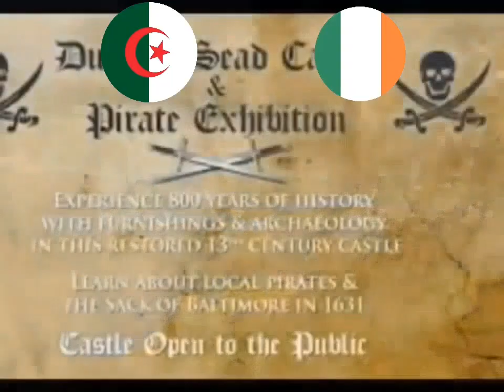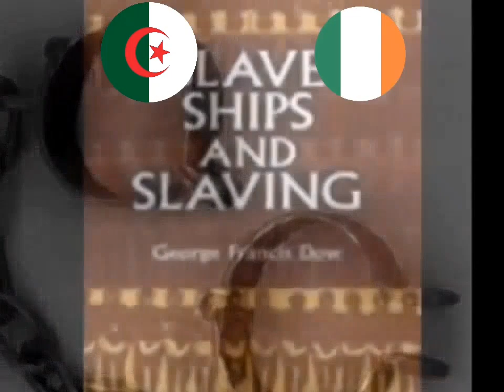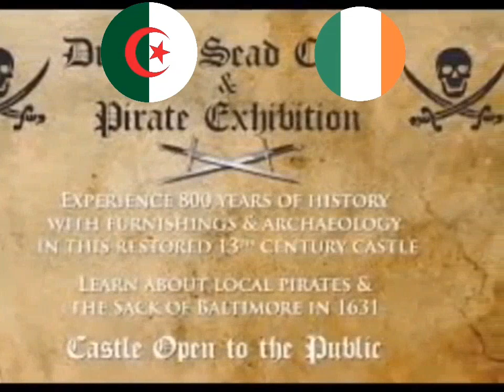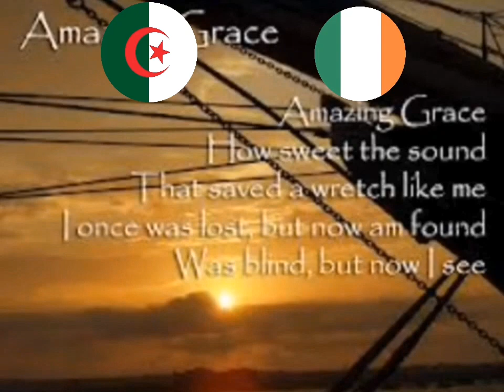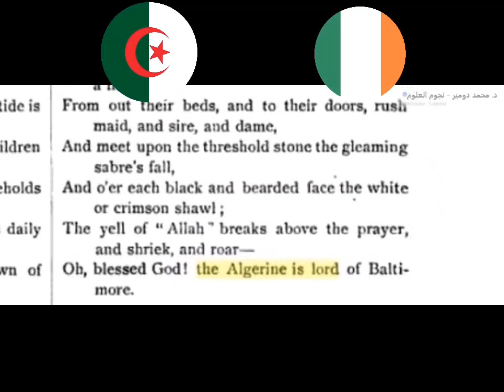الجزائريون يغزون مدينة بالتيمور الايرلندية في 20 جوان 1631 لطرد الإنجليز المحتلين.